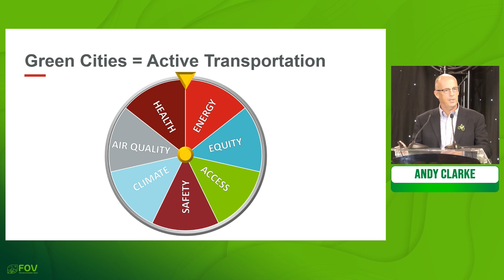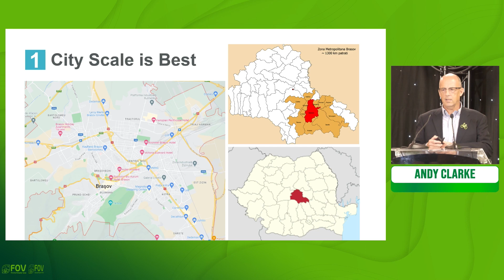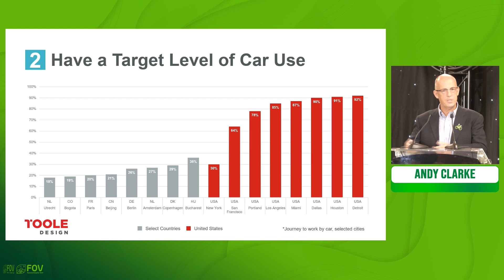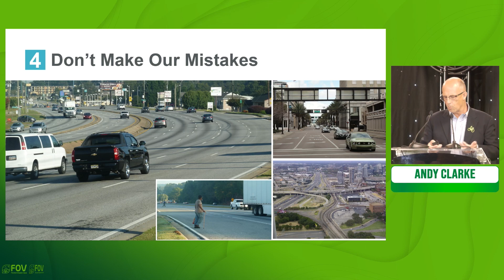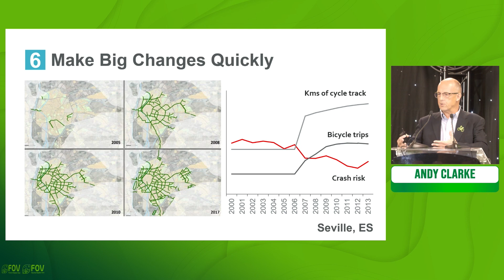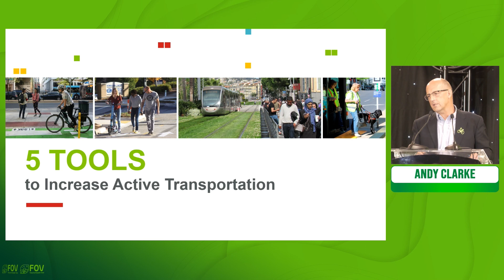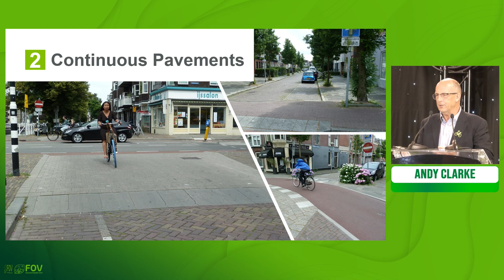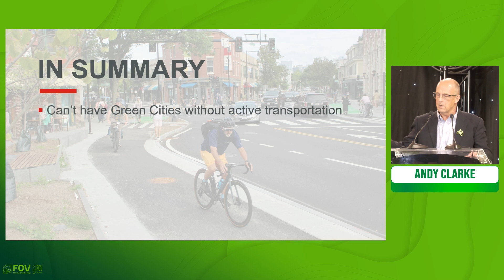13 ANDY CLARKE - Panel 2 MOBILITY - Director de Strategie, Toole Design (US)